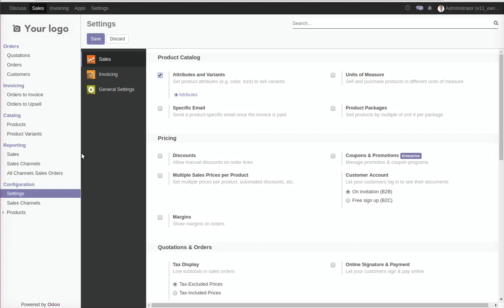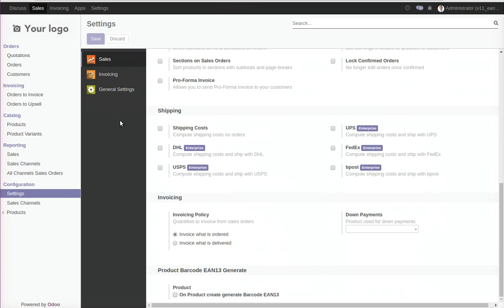How to Generate Barcode (EAN 13) for Product | Browseinfo | Odoo Apps Features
-- This apps is used for generic barcode automatically for a product, it will provide options that on configuration level that either you can allow or disable option for generating barcode.

-- Also on barcode generation will have two option generate with random numbers or it will be based on current date.

1. Odoo Barcode Labels for All(Products,Templates,Sale,Purchase,Picking)
2. Serial Number on Invoice and Sales With Scan feature
3. POS Auto Lot Selection With Barcode

1. Create Multiple Barcode for a Single Product | Odoo:-